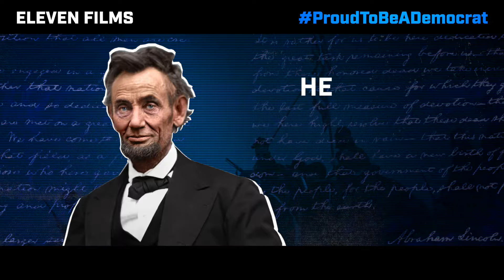I am PROUD to be a DEMOCRAT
Happy Presidents' Day 🇺🇸

Eleven Films is an award-winning production company from creators Jim and Tiffany Drastic.